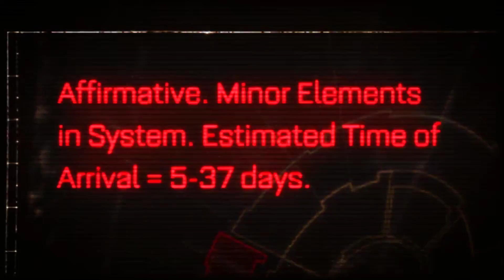Warhammer 40k: Space Marine (PC Version) on a Juno Neptune Running Linux Mint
Game play starts at 04:37.